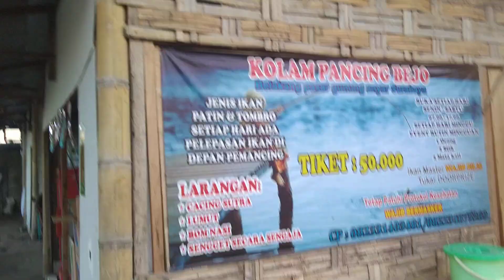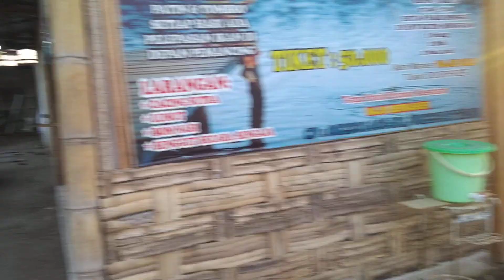Menuju ke Kolam Pancing Bedjo Surabaya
pagi ini Minggu kita merapat Mancing di kolam pancing Bedjo Surabaya sahabat bersama sang master Mancing cak Eddy, Yuk Cekidot.